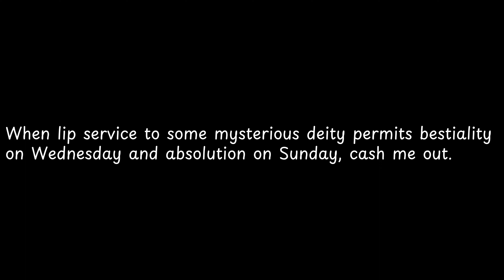When lip service to some mysterious